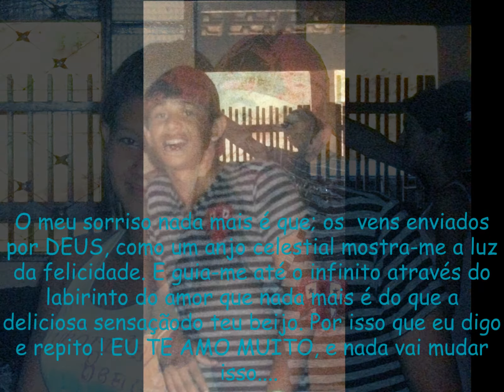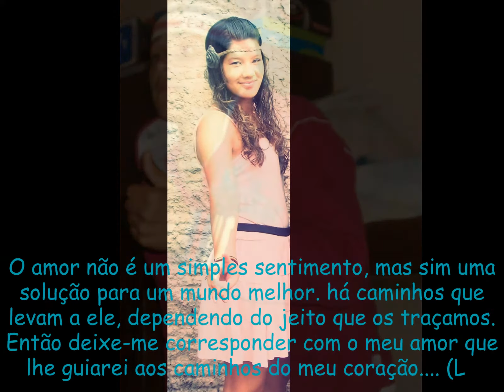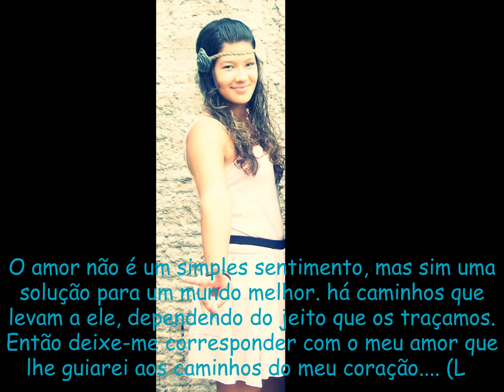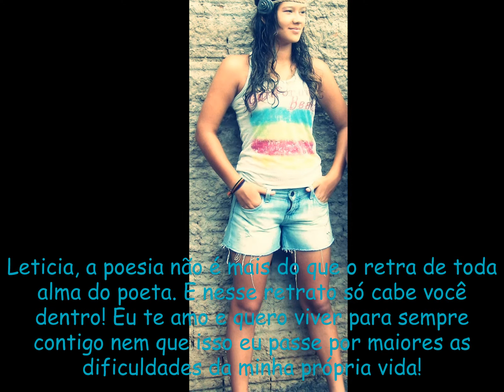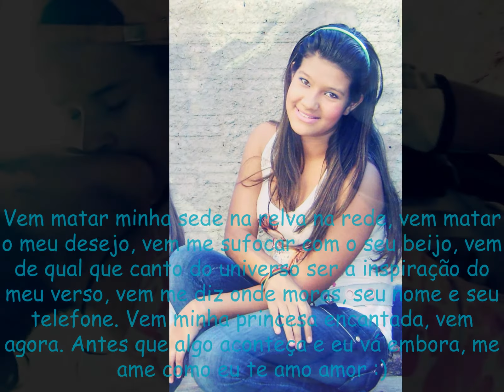amor maior do mundo, será eterno, Leticia Fernanda Gomes Gagliardi te amo....